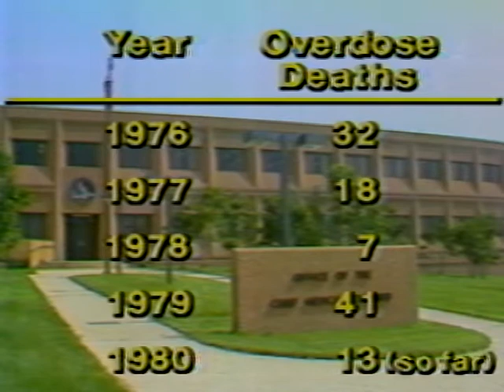DRUG AVAILABILITY IN WASHINGTON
DRUG AVAILABILITY IN WASHINGTON - National Archives and Records Administration   - ARC Identifier 38110 / Local Identifier 170.267 - Department of Justice. Drug Enforcement Administration. (07/01/1973 - ).  In this news clip, the prices of heroine are down and the volume of sales are up.  This portrays that drug availability is very high in the D.C. area.  DVD copied by IASL Master Scanner Timothy Vollmer.